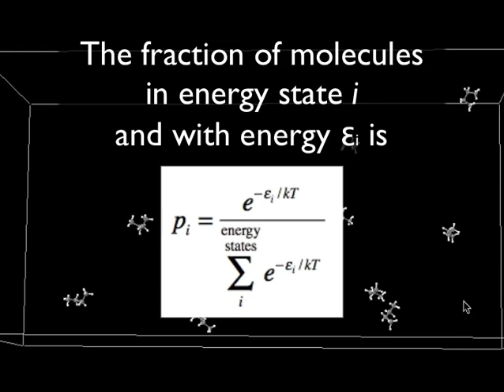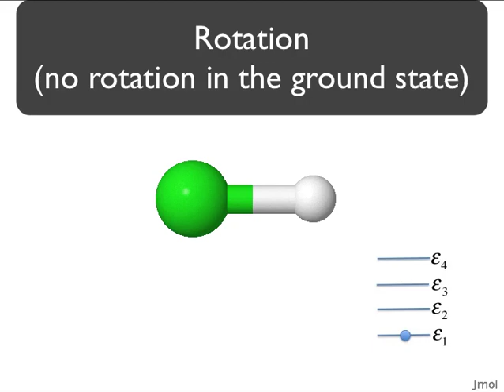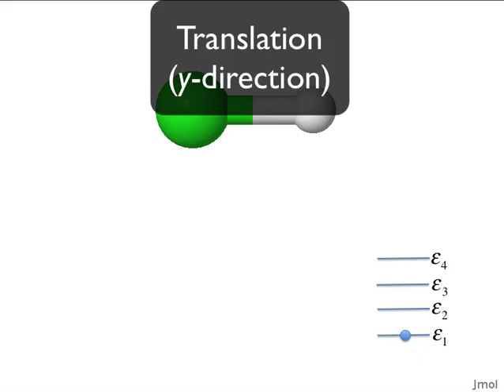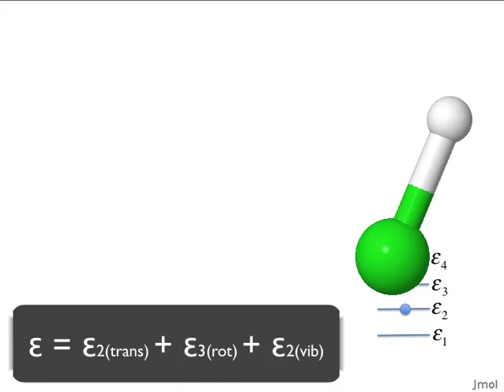Illustrating Energy States